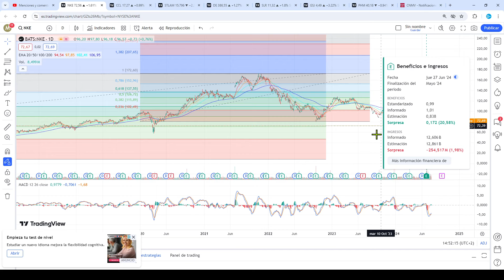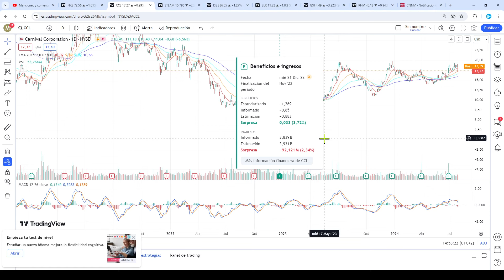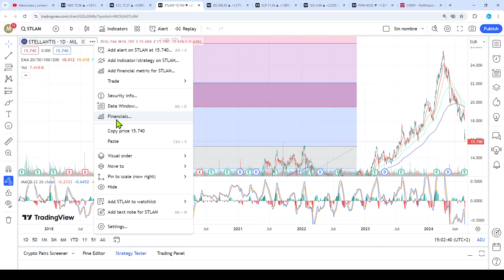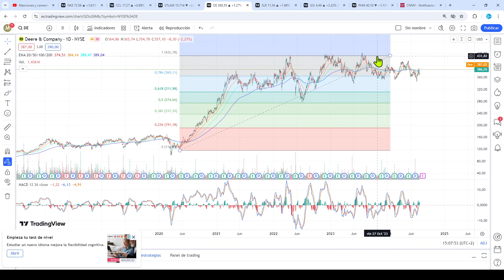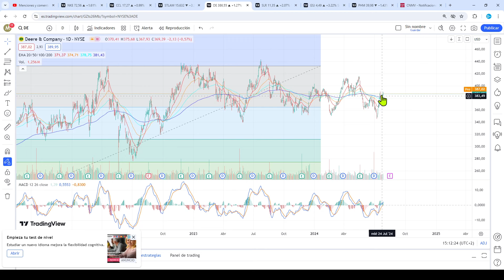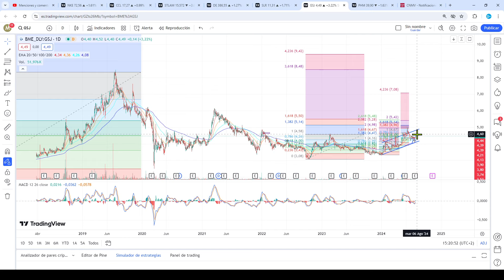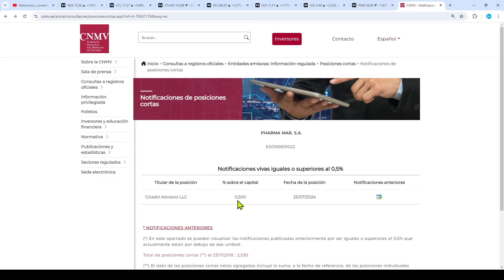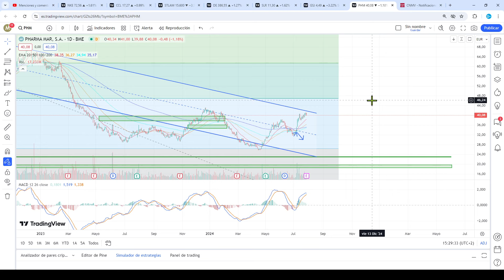✔Análisis Técnico❌ 29/07 NIKE, CARNIVAL, STELLANTIS, JOHN DEERE, SOLARIA, SAN JOSE, PHARMA MAR